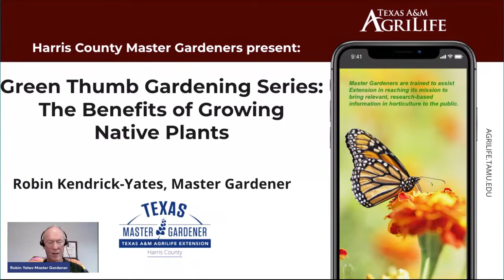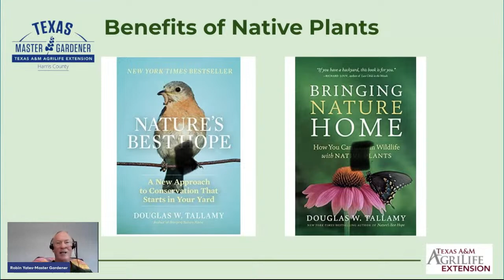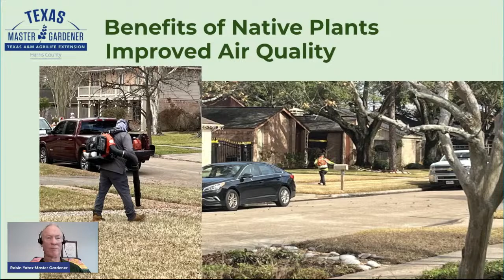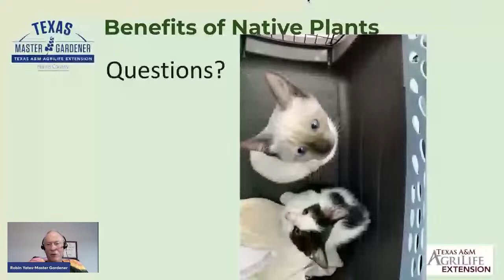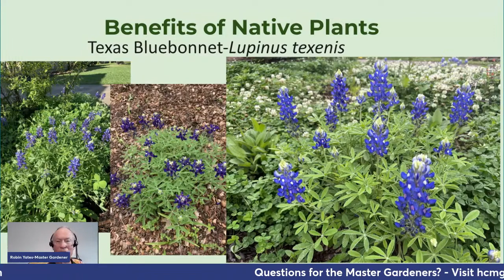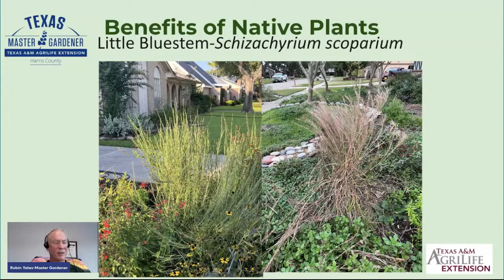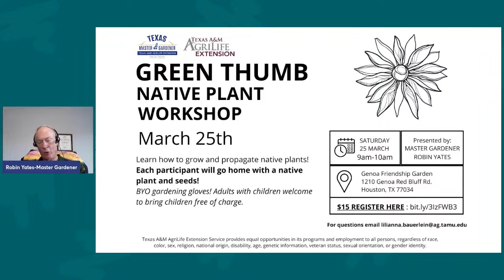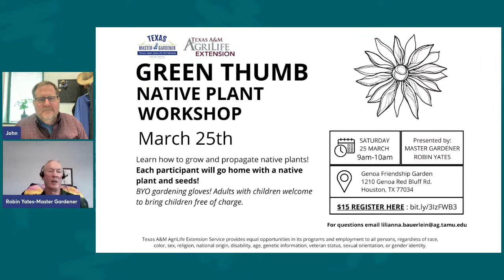Benefits of Growing Native Plants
Join us as the Harris County Master Gardeners and HCPL present the monthly Green Thumb Lecture Series.  This month they will be talking about the benefits of growing native plants.